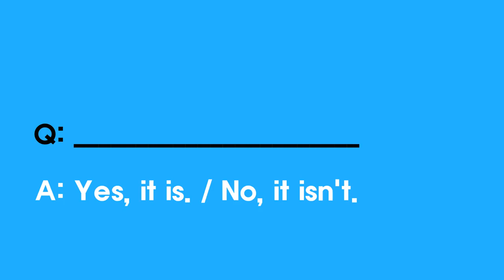Question 5 (Is it _____? Is that ______?)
You can make Yes/No questions with 'Is it~ ' or 'Is that~'